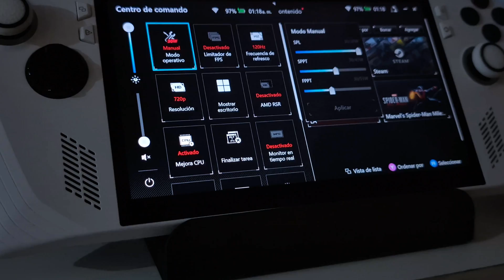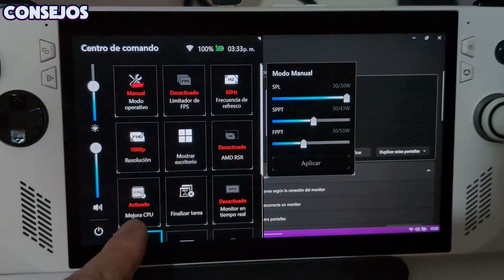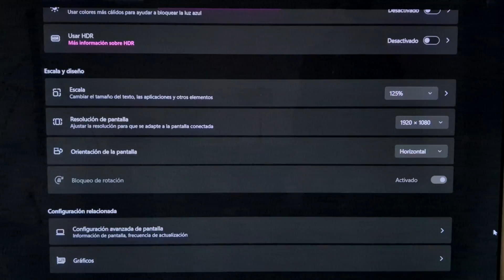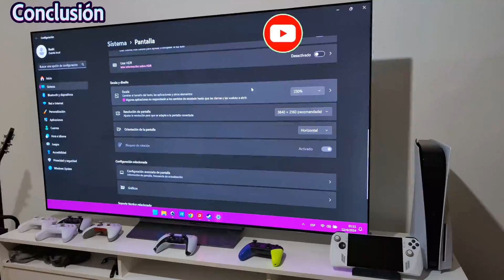El Mejor Dock Para Asus Rog Ally Dock Ivanky Soporte 30W. Convierte tu consola en hibrida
Analizaremos el Dock Ivanky , con este dock podremos desbloquear el modo 30w de nuestra Asus Rog Ally utilizando la fuente original de la consola.

Links de compra :
Amazon USA :
Amazon ES :

Capítulos:
0:00 Intro
0:49 Review
2:20 Consejos de uso
3:00 Intro Pruebas Juegos 30W
3:17 Test Persona 3 Reload 30W
3:42 Test SpiderMan Miles Morales  30W
4:04 Test Elden Ring 30W
4:25 Test Horizon Forbidden West 30W
5:09 Test Forza Horizon 5 30W
5:39 Conclusión